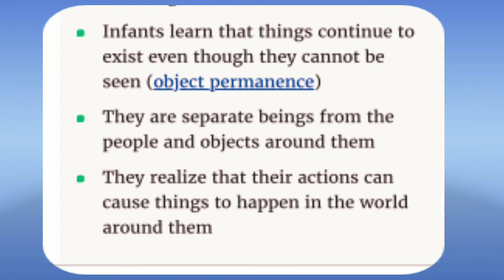A day in the Life of Uno under Sensorimotor Stage/Cognitive Development Theory/Jean Piaget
This video shows how my son grows and develops cognitively according to Jean Piaget's Cognitive Development Theory!